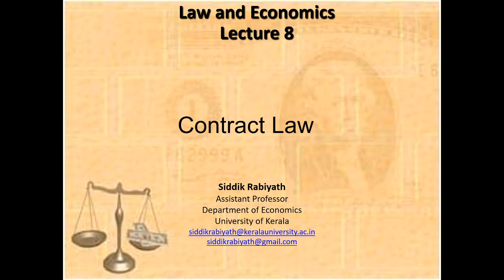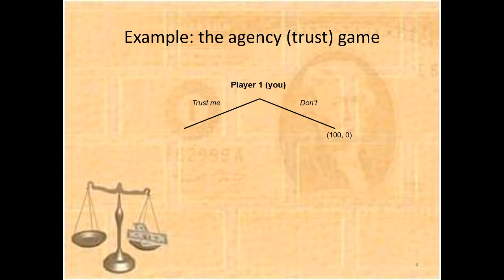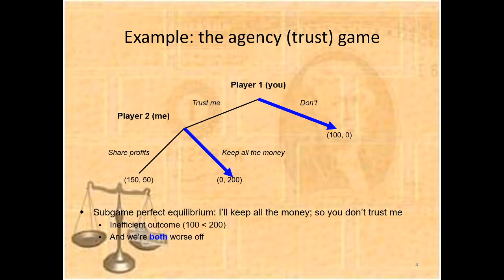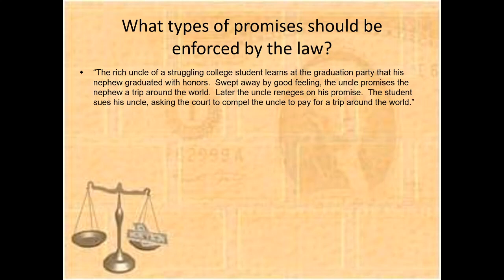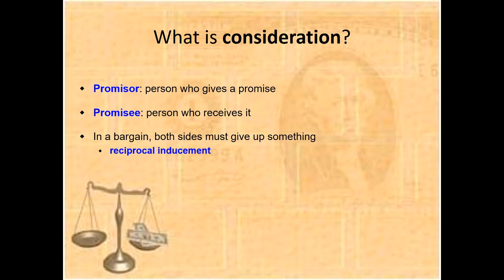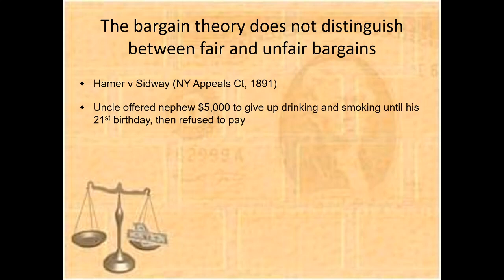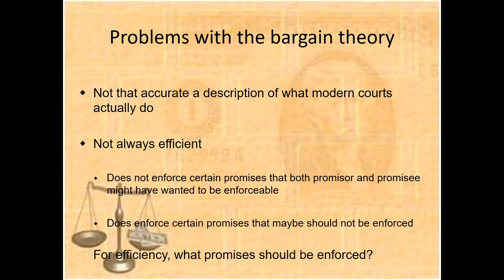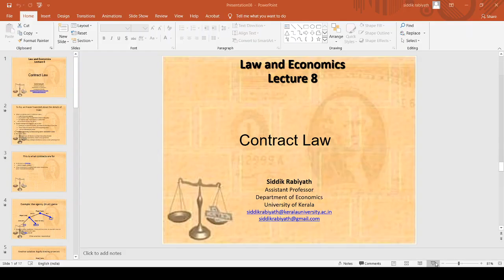Law and Economics Lecture 08 On Introduction to Contract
This lecture is the eighth lecture of the Law and Economics Course Offered in the Department of Economics, the University of Kerala on "Introduction to Economic Analysis of Contract"